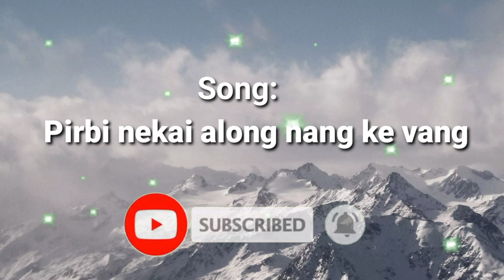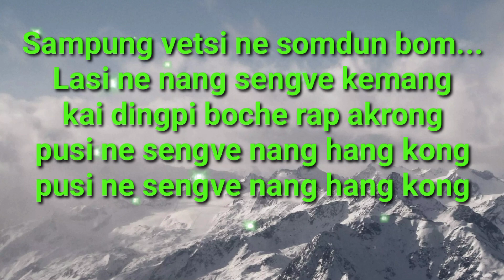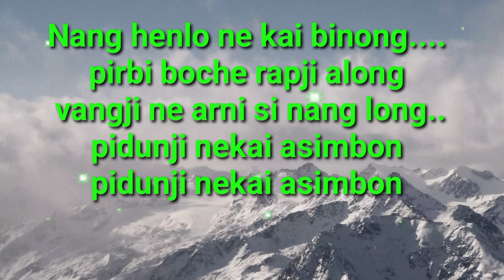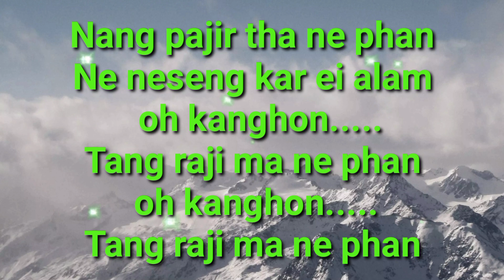Pirbi nekai along nang ke vang karaoke//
Laso a channel along ke vangmi lang pulote

Lapen ke Nangli tum jongsi karaoke nangji pulo te nang than pa chini ik non kopi alun ma ke nangji.